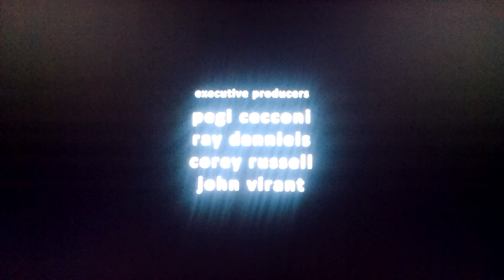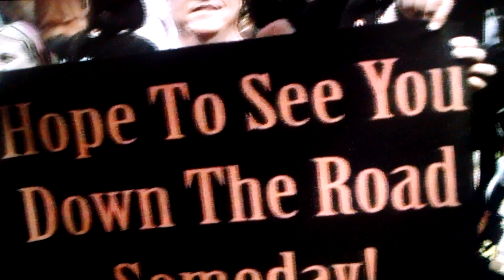Rush fans losing their shit after final show